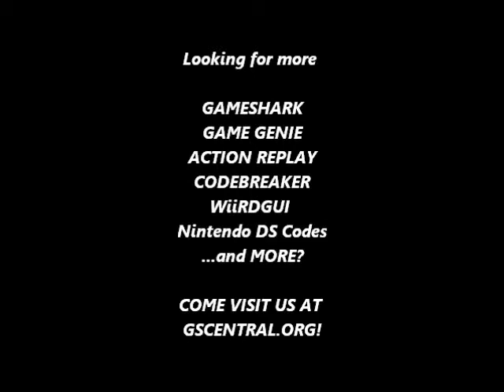GSCentral - Flintstones - RofD&H (NES) - Prehistoric Kangaroo (#26) (PAR)